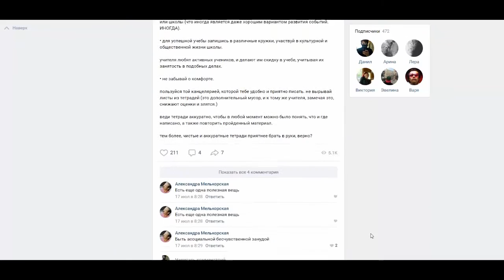КВЕСТ НА ВЫЖИВАНИЕ